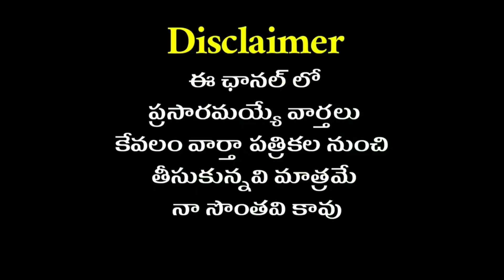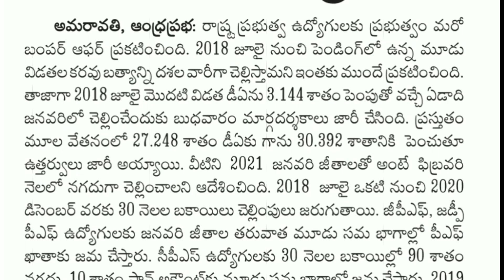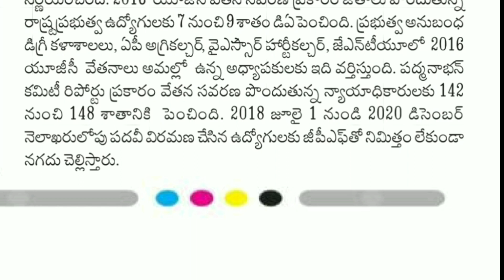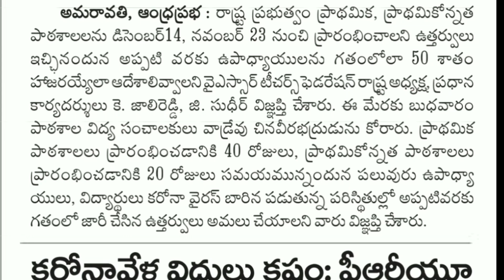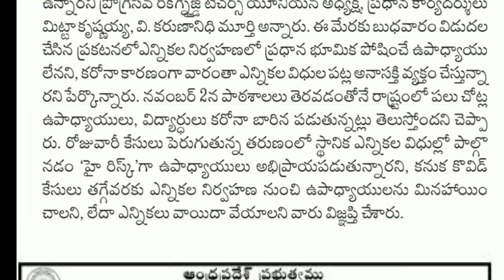AP government employees today News (05.11.2020)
Andhra Pradesh government employees latest news from all News papers daily